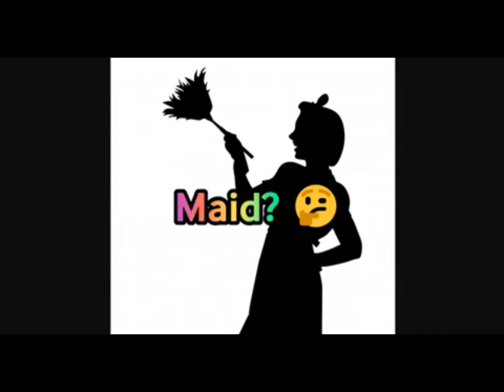Progressive FLO Commercial Compilation 2 - Stephanie Courtney || eureka yess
Commercial Compilations: Progressive FLO - Stephanie Courtney  || eureka yess

Progressive Flo Commercial Compilation 2.
Stephanie Courtney is an American actress and comedian, best known for playing the advertising character Flo in television and radio commercials for Progressive Corporation beginning in 2008.

1. Off The Mara-ket - 2020.
2. Maid For Us - 2019.
3. Automatic Discounts: "Donuts In The Conference Room" - 2015.
4. Pants On Fire - 2011.
5-7. The Turns We Take (Endings 1, 2 & 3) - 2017.

funny progressive flo commercial commercials compilation - funny commercials compilation - clean funny commercials clean - funny clean humor funny comedy videos commercials - funniest videos ever clean